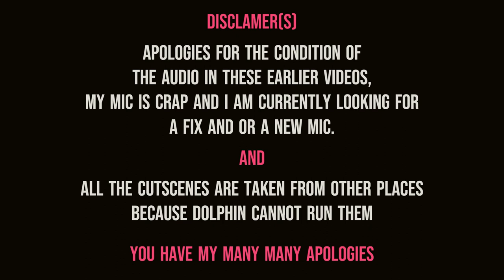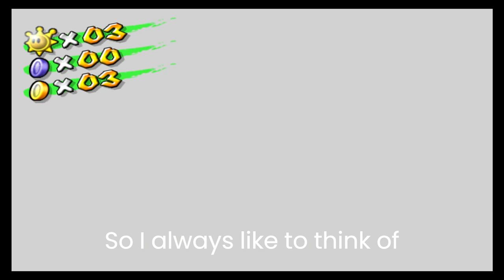Super Mario Sunshine lets play: Part 1 Bianco Hills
Welcome to my Super Mario Sunshine lets play in this video we go to Bianco Hills for the first time :). as well as issues with the video the mic/ audio mixing got mixed up and its going to be like that for a few videos now 🙄 as I'm writing/editing this now i think i got it fixed but again apologies
(I hate it too)